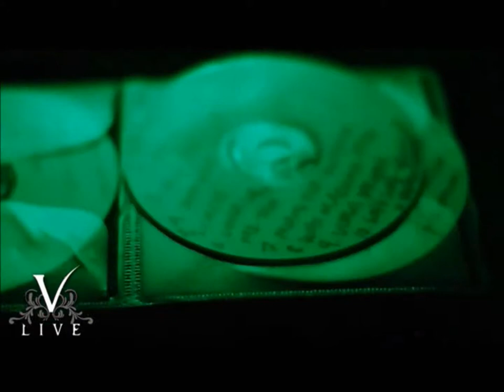Livit Group Promotional Video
Livit Group Promotional Video | Directors of Marketing | Creative Entertainment | Talent Buyer | Graphic Design and Moreh